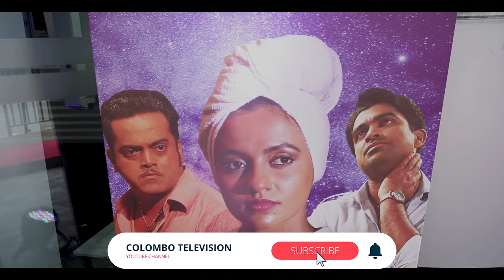MIDUNU VISHWAYA MOVIE BY JAYANTHA CHANDRASIRI I මිදුණු විශ්වය චිත්‍රපටයේ මාධ්‍ය දර් ශනය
MIDUNU VISHWAYA film is based on the theme of hypnotic trance. The tale develops between two beings in diverse time frames and their relationship becomes complex due to this reason The story, script and direction is by Chandrasiri.
සිංහල සිනමා ඉතිහාසය තුළ රූපණය නමැති විෂයය මුළුමනින්ම ප‍‍්‍රස්තූූත කොට ගෙන නිර්මාණය වන පළමු චිත‍‍්‍රපටය වශයෙන් සැළකෙන,රූ සිනමා ක්‍‍්‍රියේෂන් හවුස් වෙනුවෙන් රුවන් ජයසිංහ නිෂ්පාදනය කර ප‍‍්‍රවීණ සිනමාවේදී ජයන්ත චන්ද‍්‍රසිරි තිර රචනා කර අධ්‍යක්ෂණය කරන මිදුණු විශ්වය ..